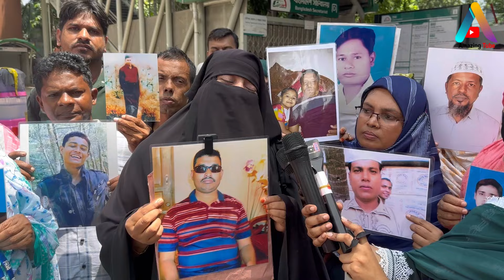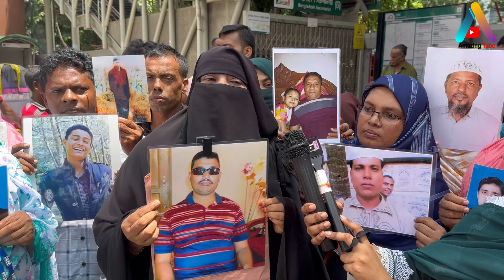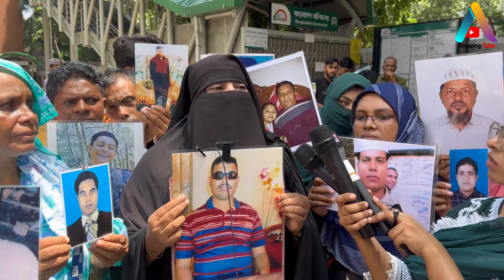পানি খেয়ে রোজা রাখি ১২ বছর ধরে কোন আইনা ঘরে আমার স্বামীকে রেখেছেন এবার ফিরিয়ে দেন